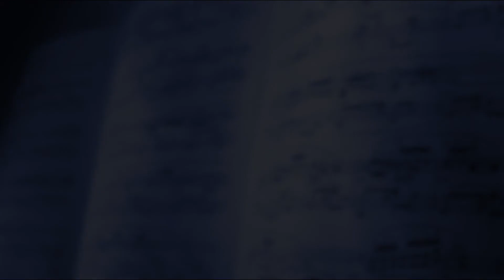2019 TMEA Region 31 Honor Choir Concert